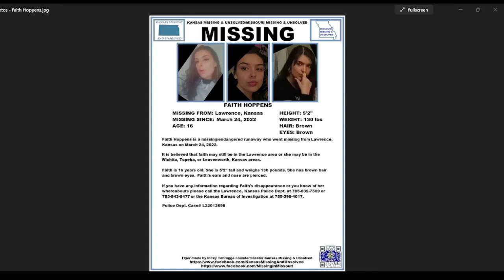FAITH HOPPENS 16 IS MISSING FROM LAWRENCE KANSAS. HAVE YOU SEEN HER?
IF YOU HAVE SEEN FAITH OR HAVE INFORMATION ON HER WHEREABOUTS PLEASE CALL THE LAWRENCE POLICE DEPARTMENT AT OR OR THE KBI AT